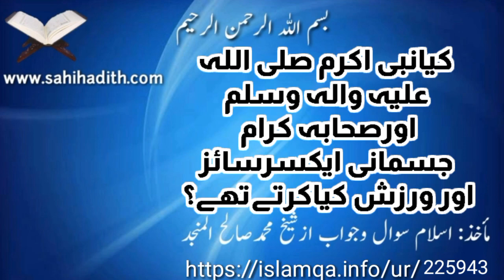کیا نبی اکرم صلی اللہ علیہ والہ وسلم اور صحابہ کرام جسمانی ایکسرسائز اور ورزش کیا کرتے تھے؟ 225943